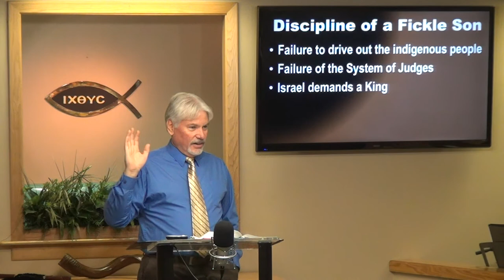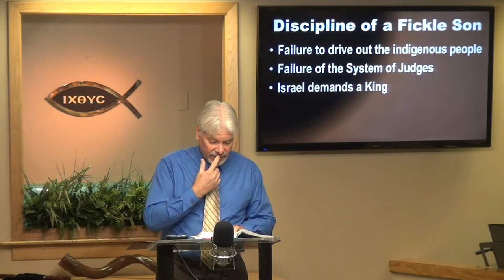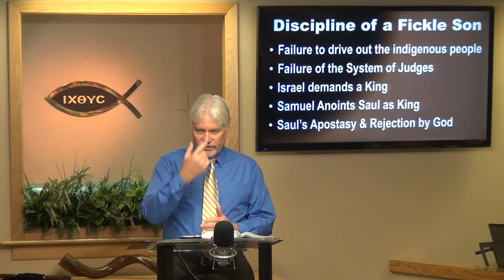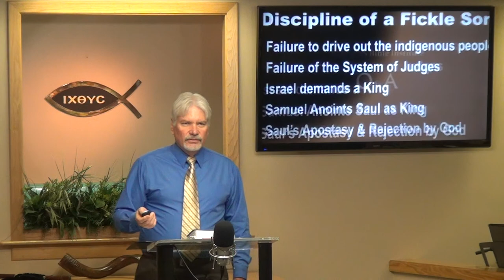13. Discipline of a Fickle Son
Israel's period under the judges proved disastrous. Then they wanted a king, and got Saul.